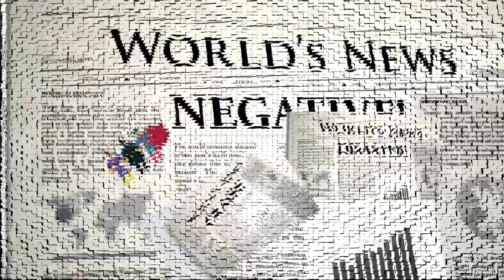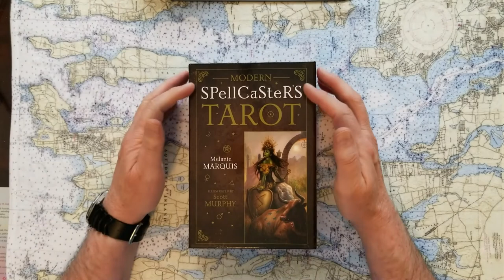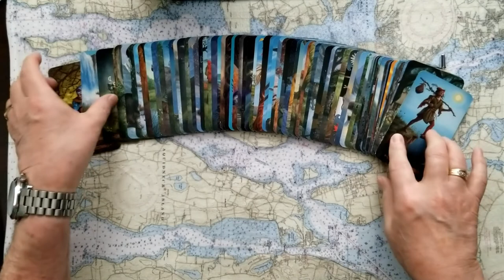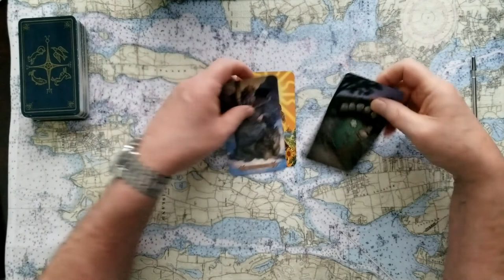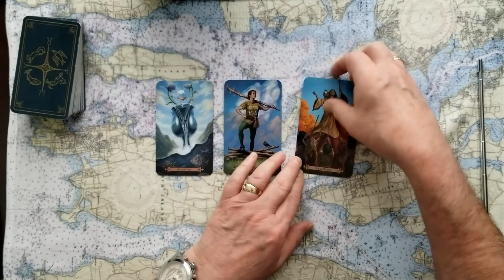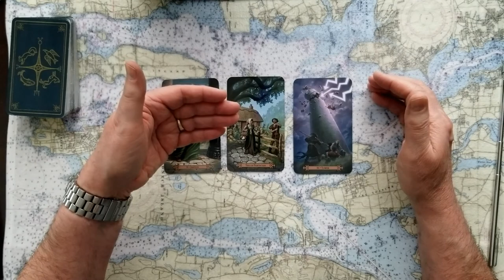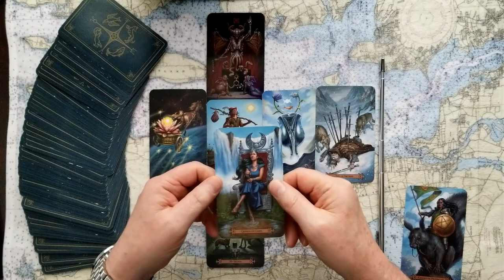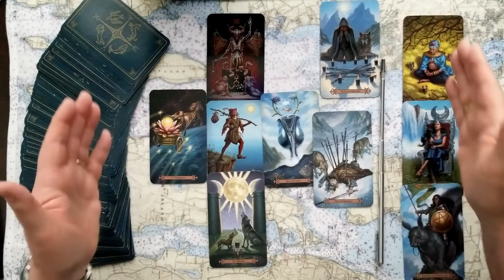Ivanka Trump subpoenaed, dumps Donald Trump? Throws Don Jr, Eric Trump under bus? Tarot Card Reading